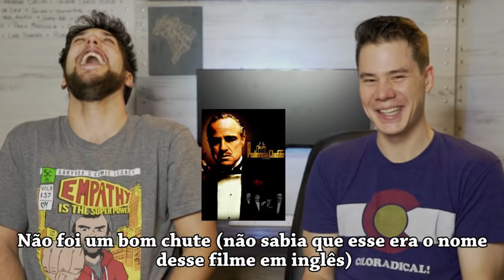DESAFIO GRINGO: Qual filme é esse?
Convidei o Sharod para fazer mais um DESAFIO GRINGO! Os nomes dos filmes são diferentes no Brasil do que no EUA, mas as vezes dá para adivinhar qual filme é qual pelas traduções!